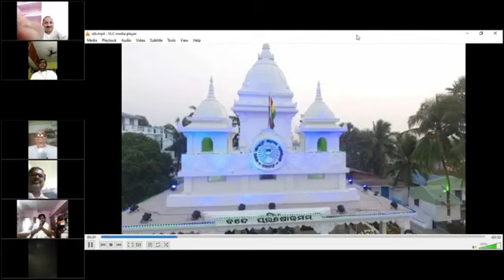DrBinayakMahapatrada Jajan online.